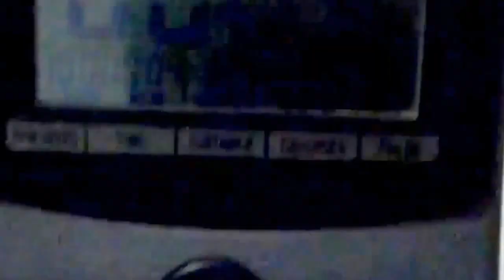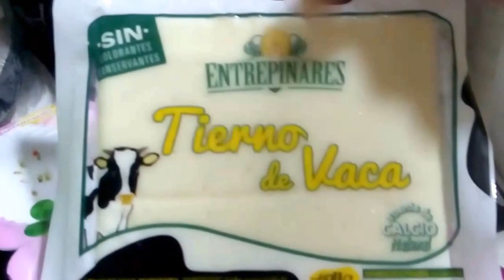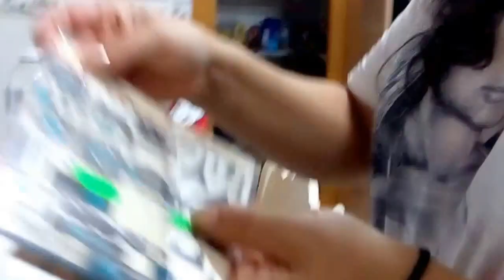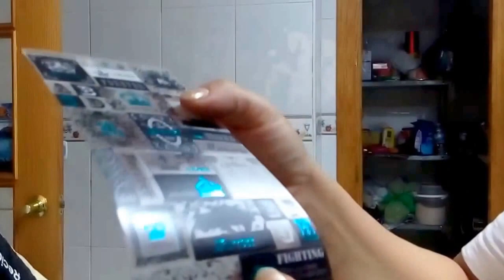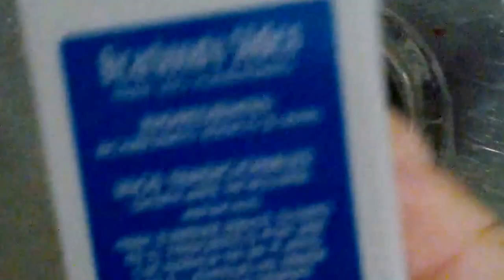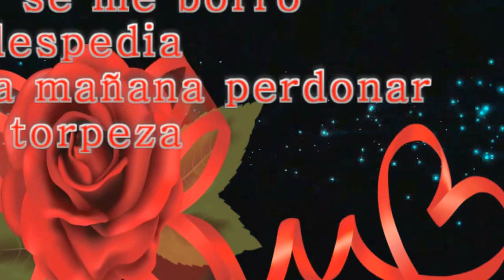BLOG 14 truqi y ofertas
algún día seré capaz de  editar y grabar sin cagarla prometido jjj